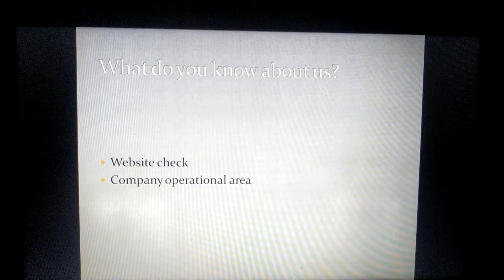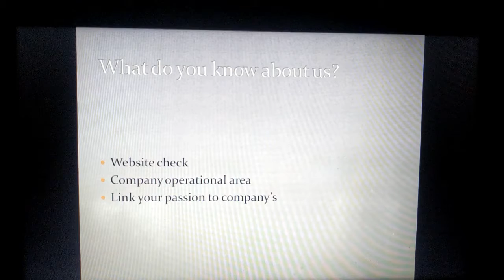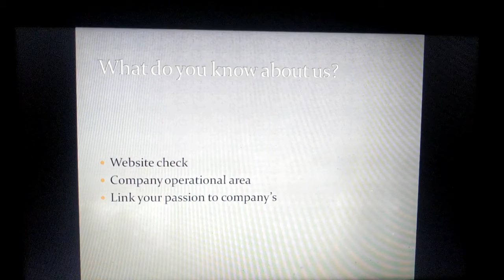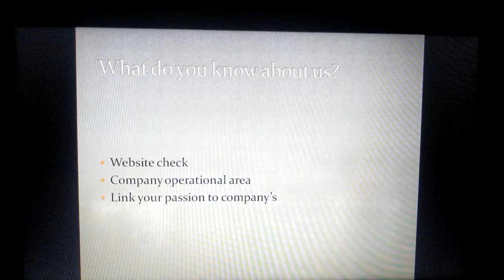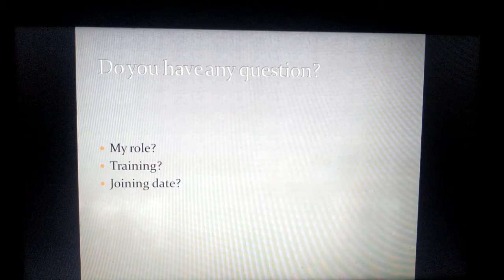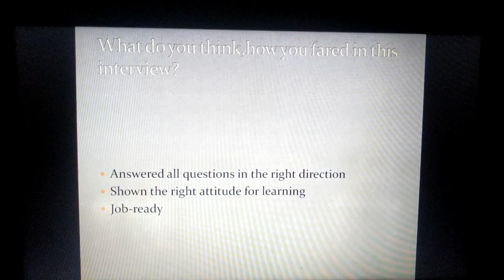What do you know about us? || Do you have any question? || How you have fared in this interview?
InterviewSeriesPartXIII
why do you want to work in our company sample answer
what do you feel about your company
what do you know about our company and why did you choose it
what do you find interesting about our company
when a company asks what do you know about us
why do you want to work for us
instead of asking do you have any questions
do you have any questions for us examples
do you have any questions for me quora
do you have any questions for me examples
i don't have any questions at the moment but
interview questions
do you have any questions about the job description?
do you have any questions or question
how was the interview
how to know if an interview was successful
signs you blew the interview
after interview
signs you will get the job after interview
how did the interview go answer
i thought i did well in the interview
we will let you know after interview